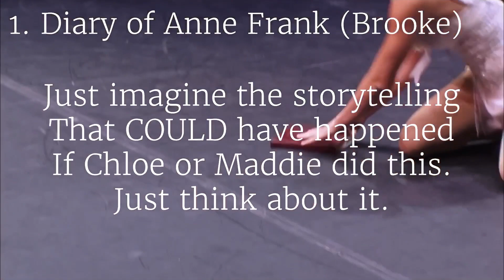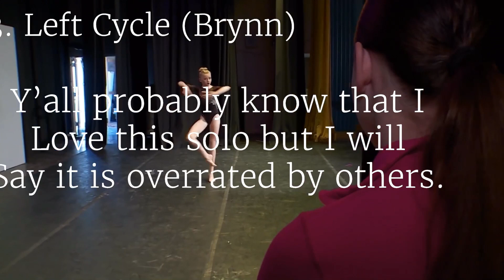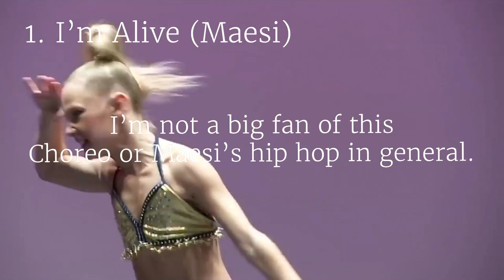The 3 Most Overrated Solos From Each Season ll COLLAB ll kiss kiss aldc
Links to Boss ALDC!

💋- kiss kiss aldc